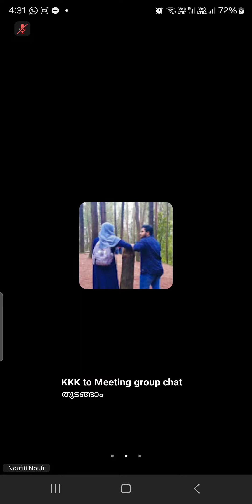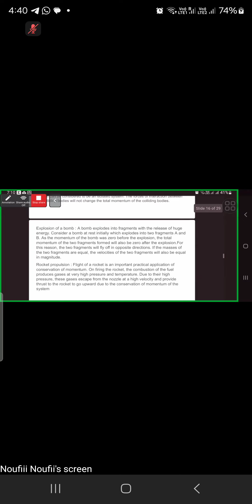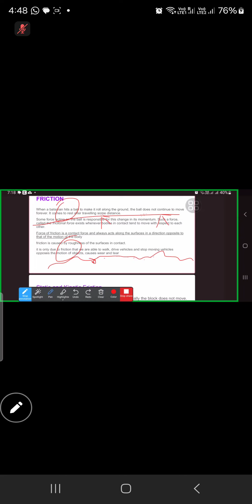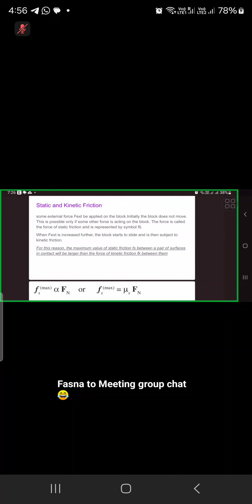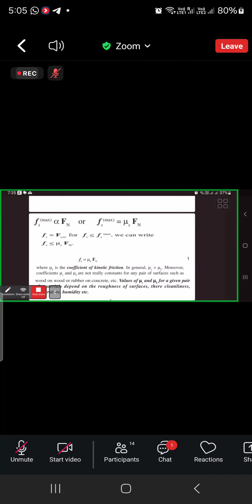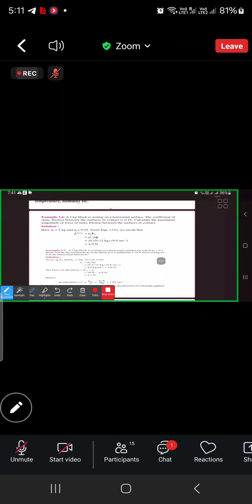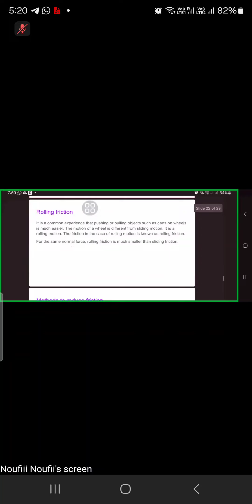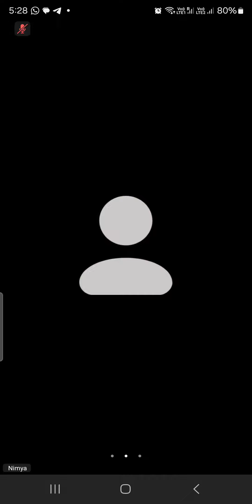English - Class 5